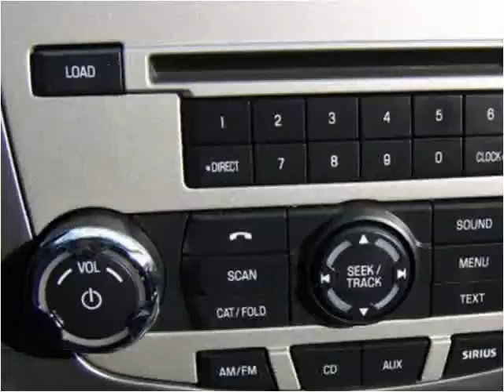2012 Ford Fusion Used Cars Louisville KY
This 2012 Ford Fusion is available from Craig and Landreth En Español.